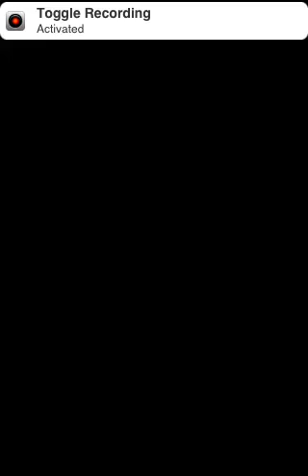Playing wRite formula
This is a game to test your skills on the chemical formulae . This is recorded by me on an iPhone.